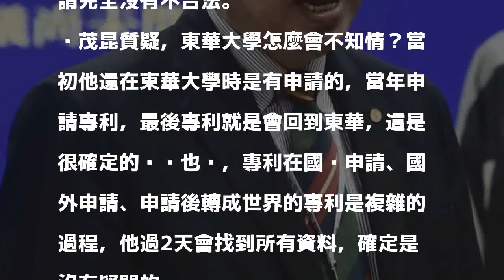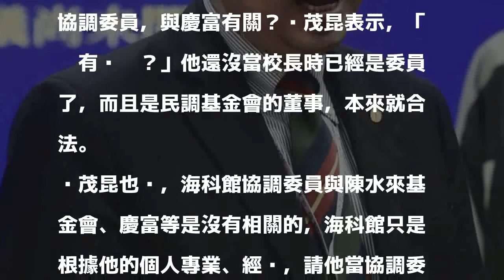吳茂昆：針對台大遴選過程有質疑 怎叫「拔管」？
〔記者林良昇／台北報導〕教育部長吳茂昆今列席立院教育委員會審查法案，在國民黨立委杯葛下，難以發言，但吳茂昆在回應媒體訪問時提到，他當初接任管中閔案諮詢小組委員，是以學者專家身分受邀提供意見，本於學術專業給意見，並不知道後來會當部長。

發表評論評論如下。